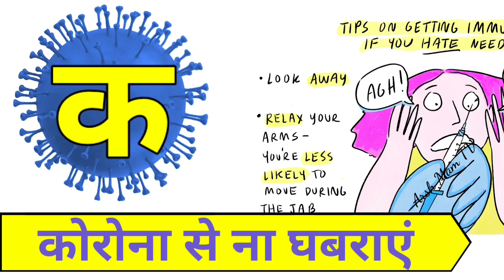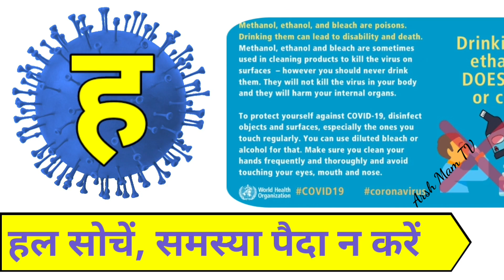हिन्दी वर्णमाला - कोरोना गीत | क्या करें, क्या ना करें - हिन्दी अक्षरों से शुरू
Arsh Mam TV presenting Hindi Corona Varnamala where children will get all Do's and Dont's in Covid time.